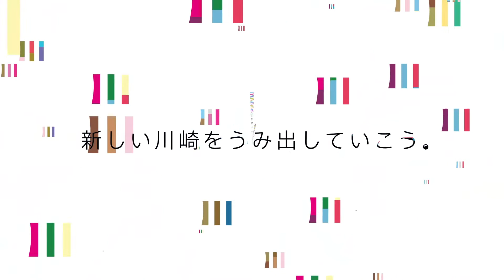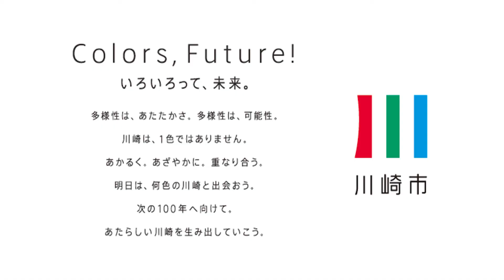メッセージ for Kids～川崎の子どもたちへ～#20 ひとみ座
川崎で学んでいる皆さんに、さまざまな分野で活躍する、川崎ゆかりの有名人やプロフェッショナルからの応援メッセージを贈ります。
新型コロナウイルスにより学校のお休みが続いている今、将来のことや自分の夢を考えるきっかけにしてみてください。

第20弾は 、川崎市中原区を拠点に60年以上にわたり活躍する人形劇団「ひとみ座」から、ふろん太とワルンタが登場！「ひょっこりひょうたん島」などの数々の名作を生み出してきた人形劇団から子どもたちへのメッセージです。

※字幕機能の「日本語」をオンにすることで、字幕付きで視聴することができます。

メッセージ for Kids～川崎の子どもたちへ～（テキスト情報もこちら）

川崎市総務企画局シティプロモーション推進室ブランド戦略担当
FAX     044ー200 － 3915